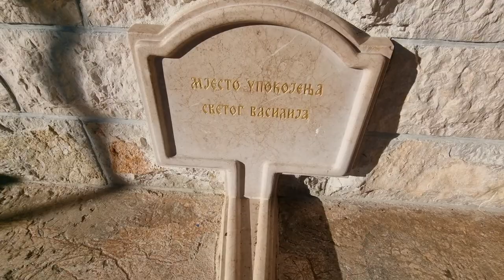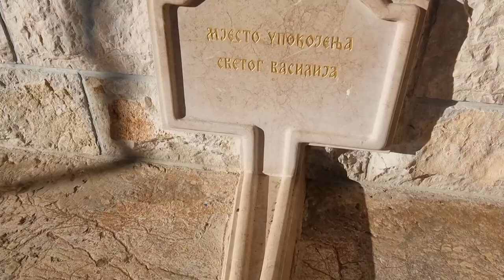Ostrog, Montenegro. 3rd most visited monastery in the world!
Exploring Ostrong monastery in Montenegro.